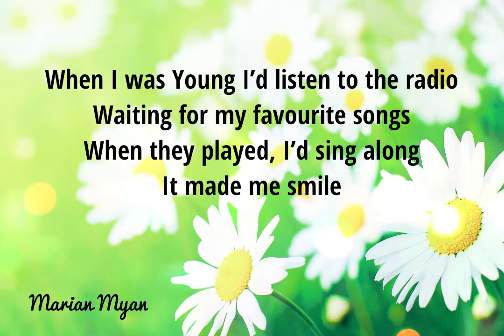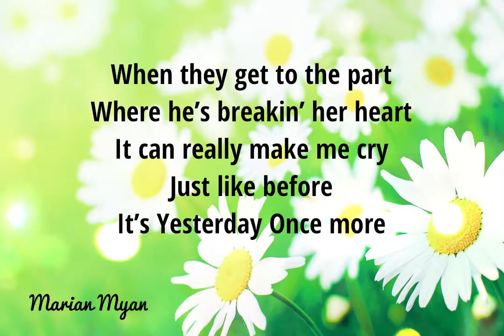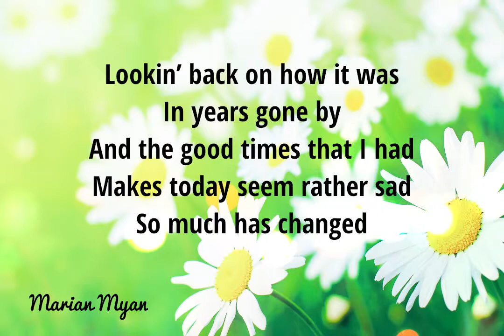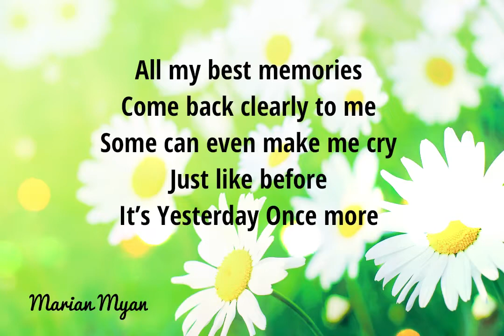YESTERDAY ONCE MORE ( Carpenters ) with Lyrics